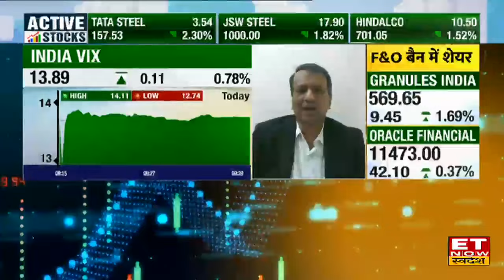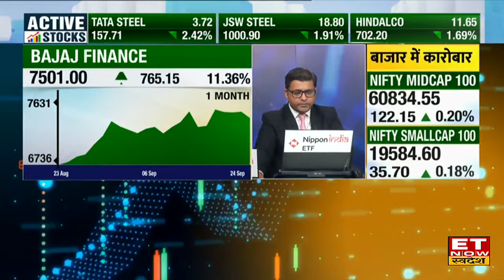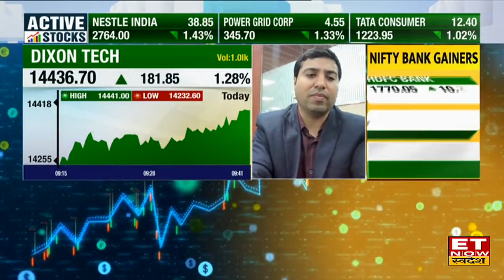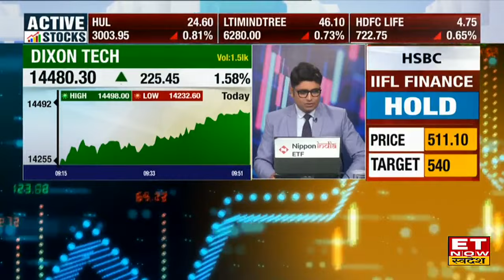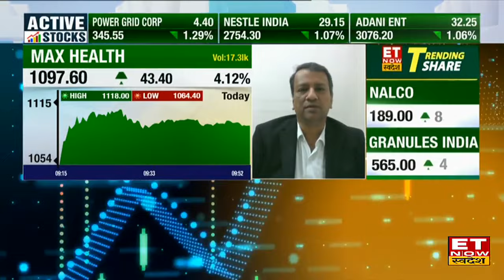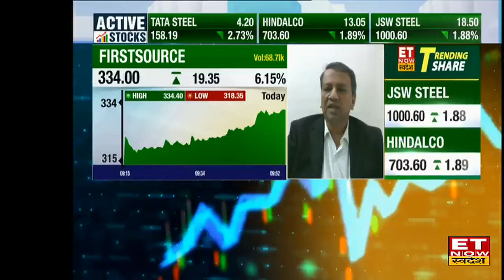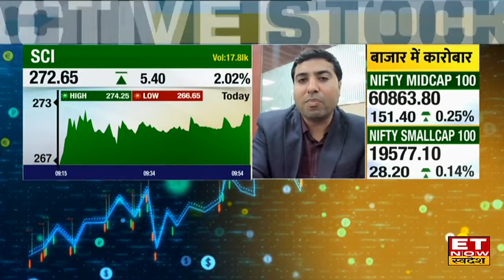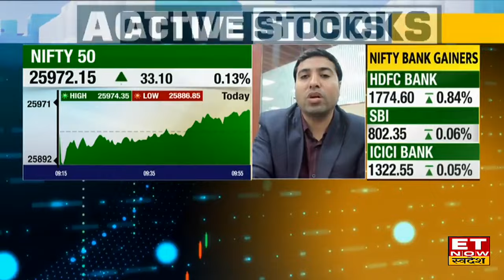Bajaj Finance, SBI, TCS, Wipro के शेयरों में Experts से जानिए Fresh Buying करना कितना सही? | ETNS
Bajaj Finance, SBI, TCS, Wipro Share में जानें निवेश को लेकर क्या है Experts की राय. जानें किन levels पर करनी चाहिए आपको खरीदारी और क्या है Target Price और जानिए किस Strategy के साथ इस Stock में पैसा कमाया जा सकता है. देखें वीडियो.